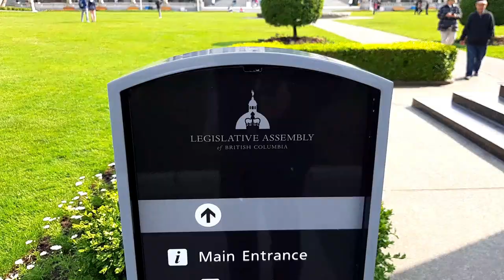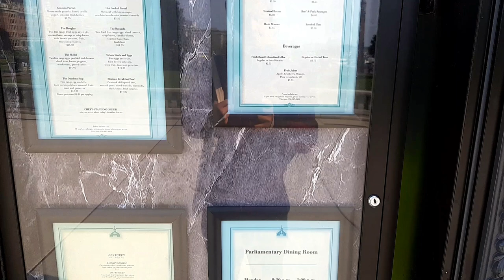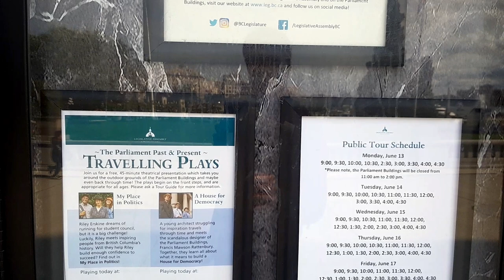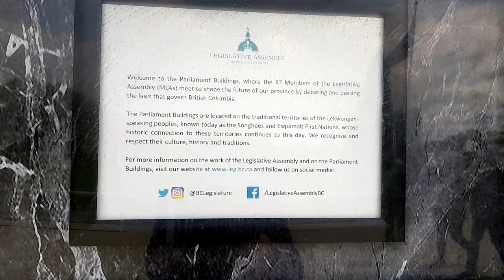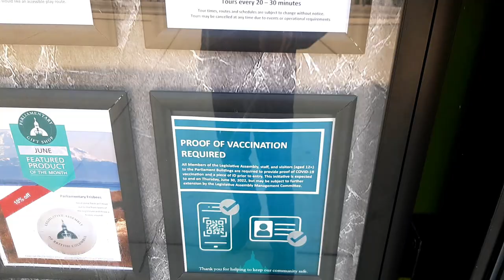LEGISLATIVE ASSEMBLY OF BRITISH COLUMBIA สภาแห่งรัฐ บริติช โคลัมเบีย แคนนาดา CANADA